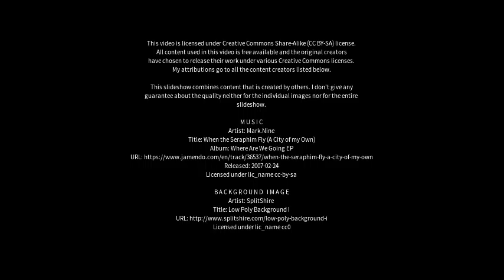Best places to visit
Best places to visit - Mudgere (India) Best places to visit - Slideshows from all over the world - City trips, nature pictures, etc.